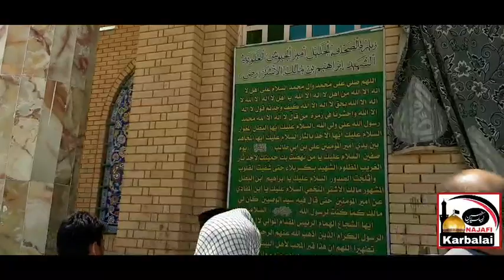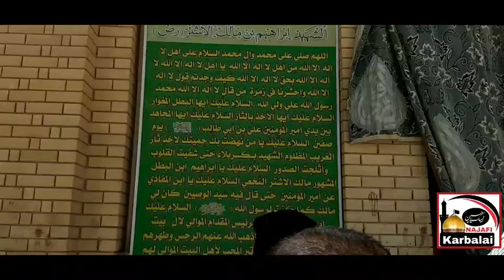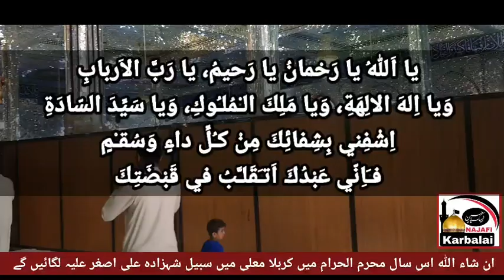Bimari Se Shifa Ki Dua | ایک شخص امام صادق ع کی خدمت میں شرف زیارت ہوا| Najafi Karbalai JabirAliZaki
روي عن عليّ بن عيسى، أنه قال لمولانا الصادق (عليه السلام): علـّمني دعاءً أدعو به لوجعٍ أصابني، فقال (عليه السلام): قل وأنتَ ساجد:
👈📖🤲 يا اَللهُ يا رَحْمانُ يا رَحيمُ، يا رَبَّ الاَرْبابِ، وَيا اِلهَ الالِهَةِ، وَيا مَلِكَ الـْمُلـُوكِ، وَيا سَيِّدَ السّادَةِ، اِشْفِني بِشِفائِكَ مِنْ كـُلِّ داءٍ وَسُقـْمٍ، فـَاِنّي عَبْدُكَ اَتـَقَلـَّبُ في قَبْضَتِكَ۔

Eltemas E Dua
Maulana Jabir ali zaki najafi
Najaf e Ashraf Iraq 🇮🇶
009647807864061